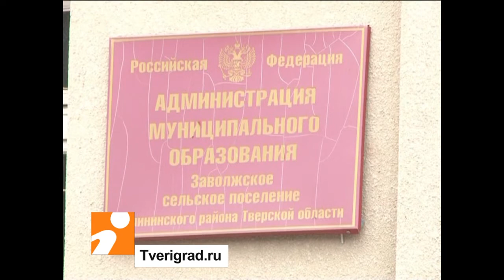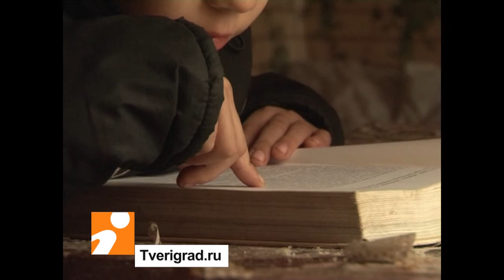В Больших Борках погорельцы штурмом взяли администрацию колхоза